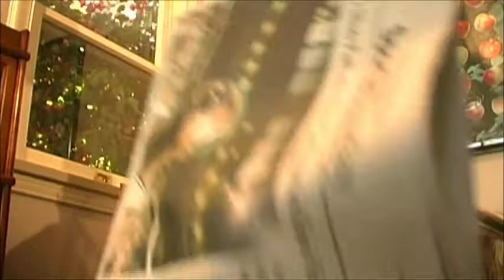Stork Patrol With Slowing Motion